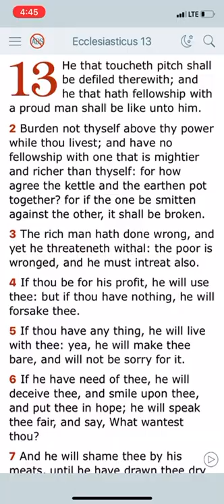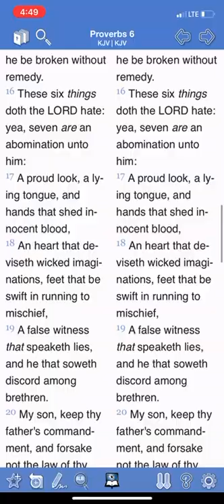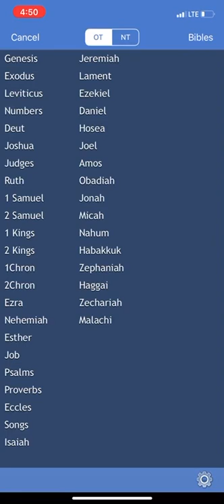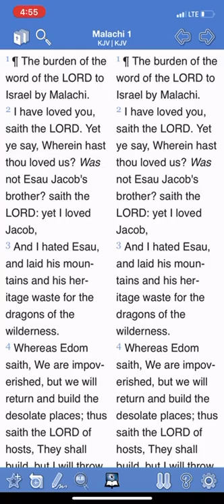The seven things our LORD hates (GMSIZARYAH Levi)